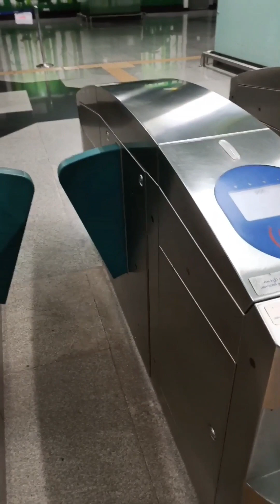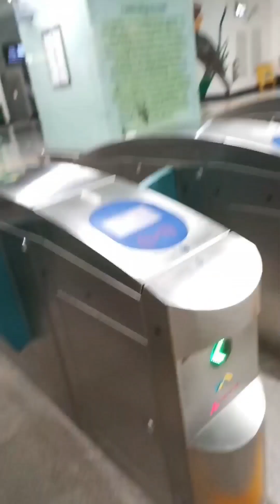Ernakulam metro tason